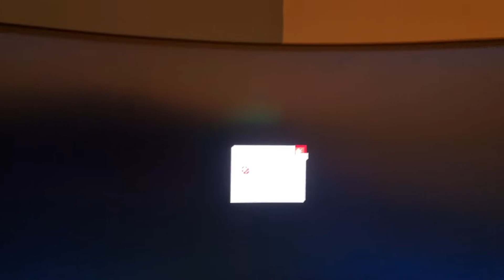fatal error black market bo4